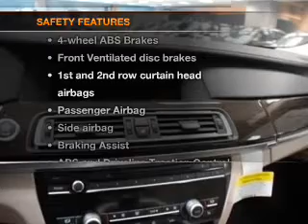2012 BMW 7 Series - Bloomington MN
Year: 2012
Make: BMW
Model: 7 Series
Trim: 740Li
Engine: 3.0 liter inline 6 cylinder 24 valve
Transmission: 6-Speed Automatic
Color: Black Sapphire Metallic
Mileage: 5
Address:
1300 American Blvd West